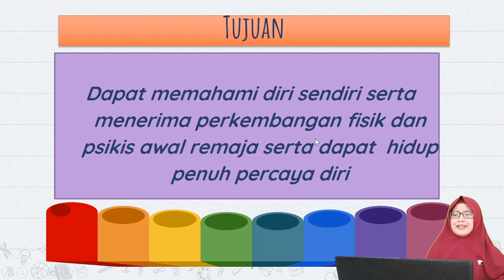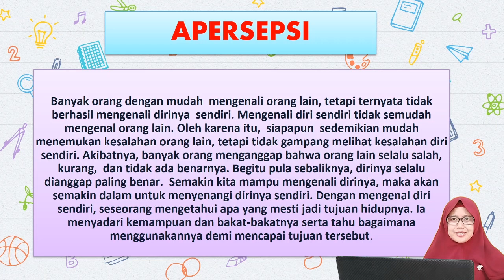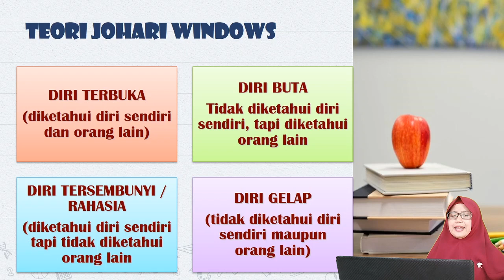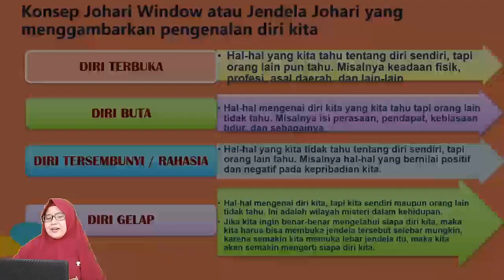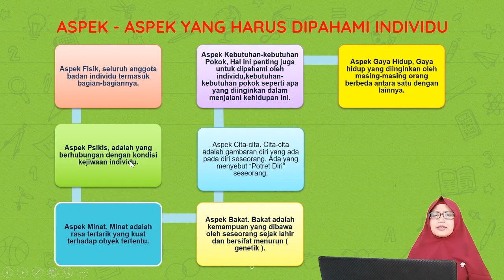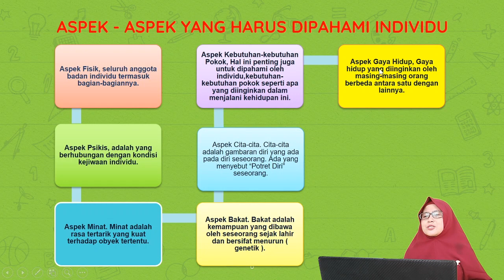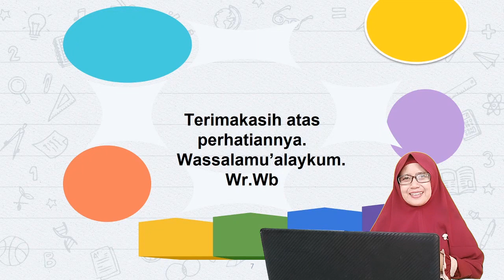Pemahaman Diri (Mengenal Diri Sendiri) Bimbingan Konseling Kelas 7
Video Berisi tentang:
-Jendela Johari (Johari Windows)
-Aspek-aspek yang harus difahami individu
Fitriah, S.Pd